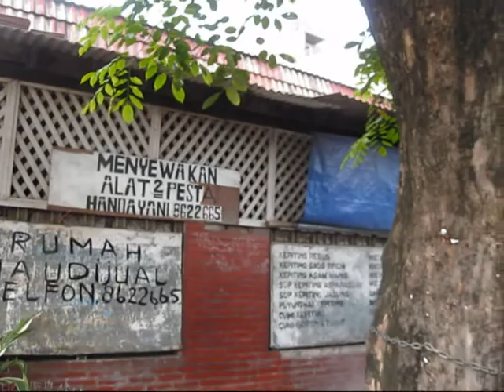Bunga Rampai TiVi 703 Rumah mau dijual tapi udah laku bag 4 tahun 2011